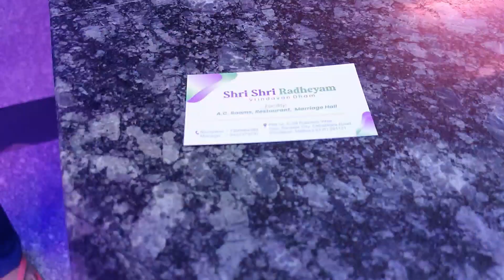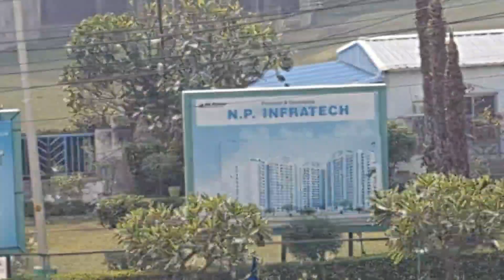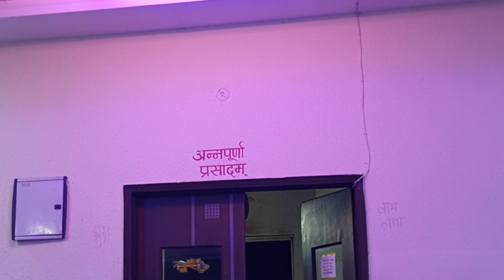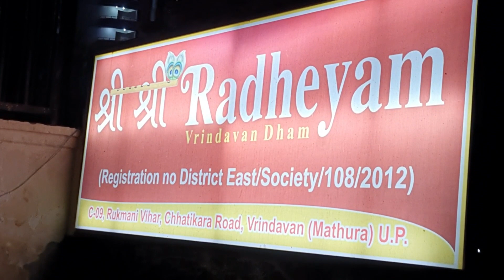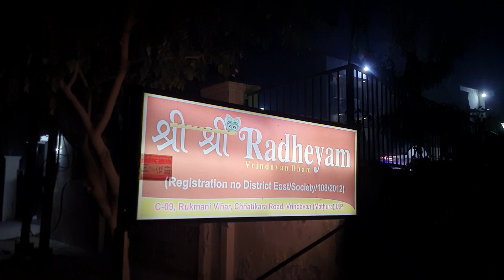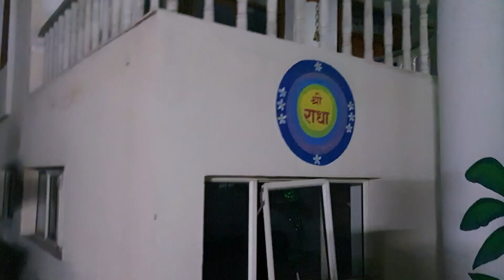राधेयम वृंदावन की सबसे अच्छी धर्मशाला|Radheyam Best Dharamshala of Varindavan